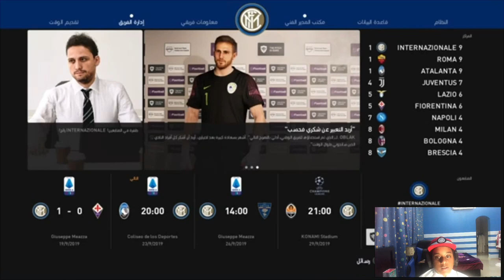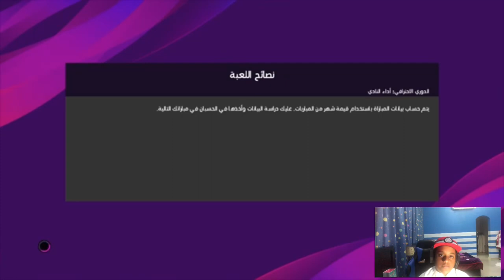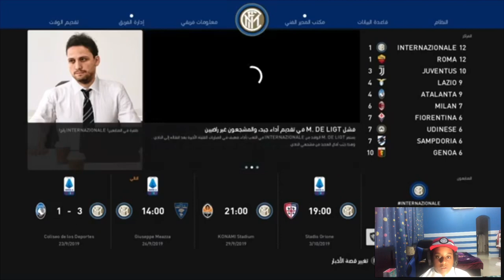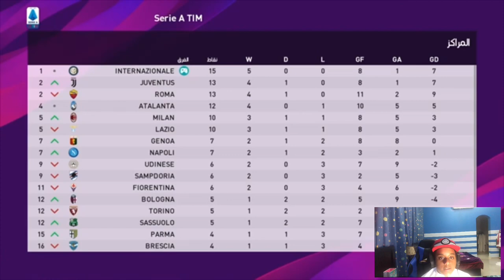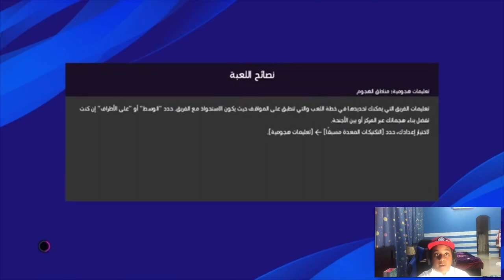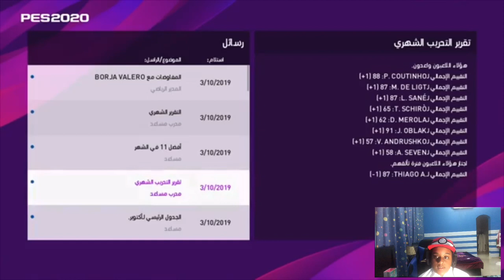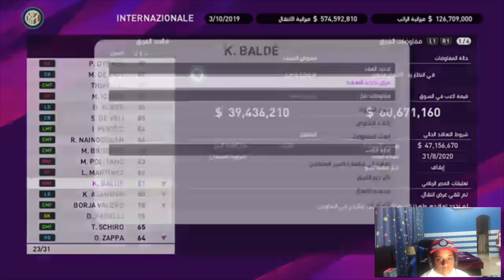ماستر ليج 3# pes2020 ML هاتريك دي بروين !